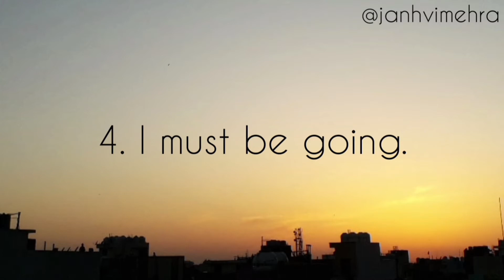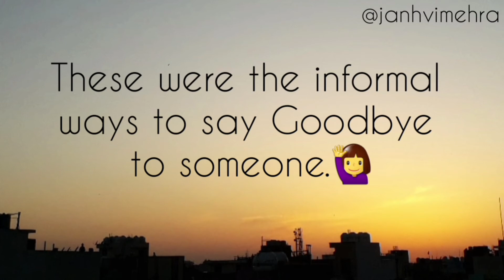STOP saying 'Bye and take care' - Learn Different ways to say 'BYE' in English |Free Spoken Practice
Learn Different English ways to say Goodbye Or Bye – English Speaking Lesson in Hindi